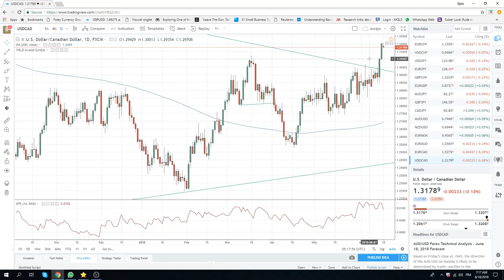18Jun18 Europe Opening Call - PrivateerFX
risk off today/ trade war begins
SPX off behind TradeWar news

Selling high ones on JPY crosses; EURJPY, AUSJPY, USDJPY - SetUps

GBPUSD money to be made this week

Web: PrivateerFX.com

THIS WAS
18Jun18 Europe Opening Call - PrivateerFX